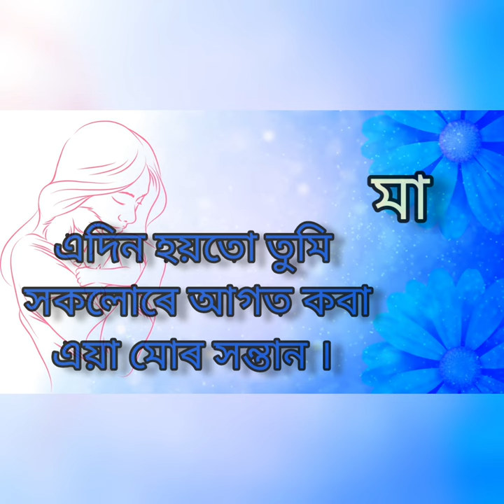Maa|মা| lyrical video |New assamese poem 2020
Recitation: Rana Baruah

Lyrics writing: Rana Baruah